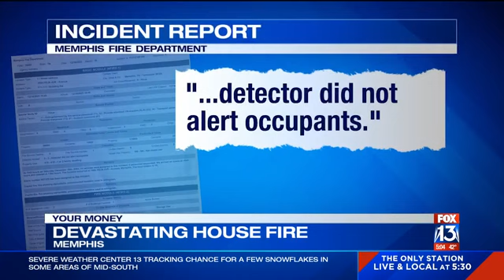Young couple loses all belongings, two cats in house fire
Just days before Christmas, a young Memphis couple lost all of their belongings and their two cats after their house went up in flames.